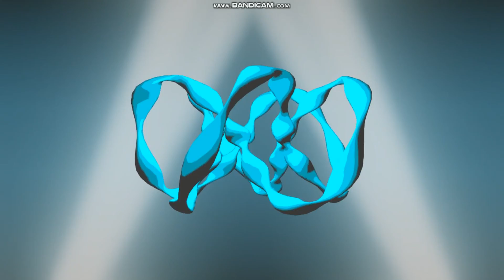u cared audiovisual mix